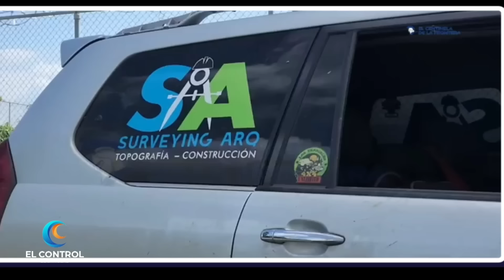EL LIO QUE DEJO EL APARA GOTA (DÍAZ MORFA) EN LA FRONTERA